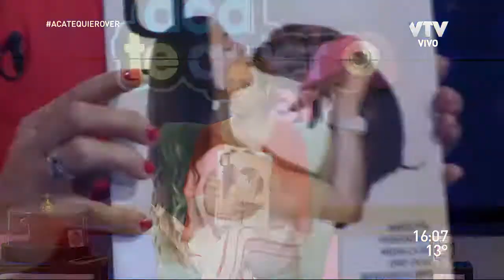La Conversa - Jueves 30 de agosto